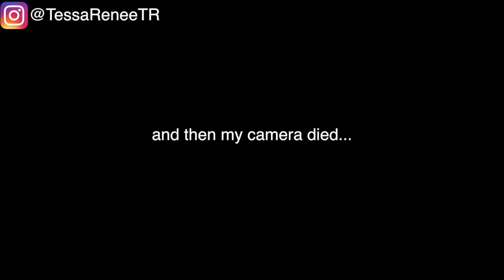CHRISTMAS EVE WITH MY FAMILY (2018) // TessaRenéeTR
FOLLOW ME FOR DAILY EXERCISES AND SUCH!

hey guys! MERRY CHRISTMAS EVE FROM MY FAMILY TO YOURS! I hope that you have an amazing day full of love and joy! ❤️